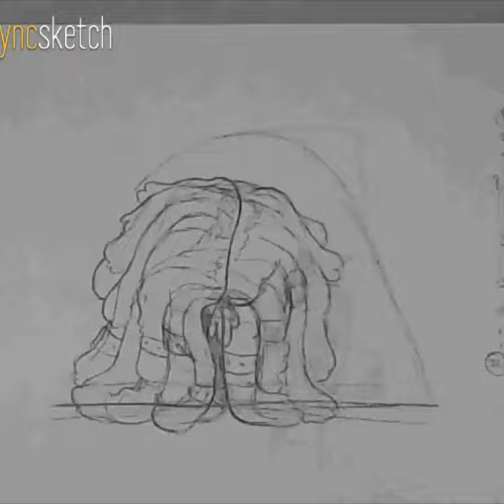Wererat transformation pencil test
A pencil test of a wererat transforming face morph for my d&d character Ananthea